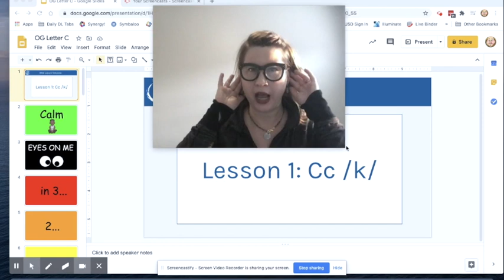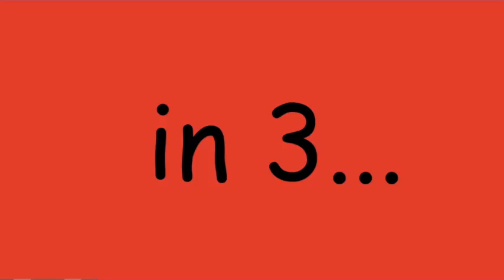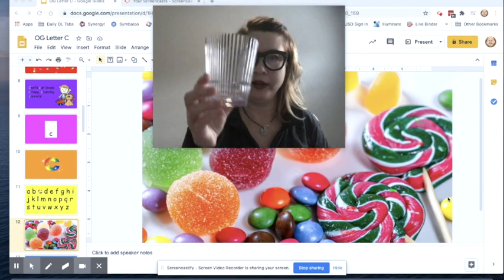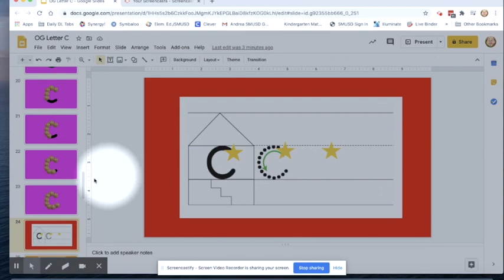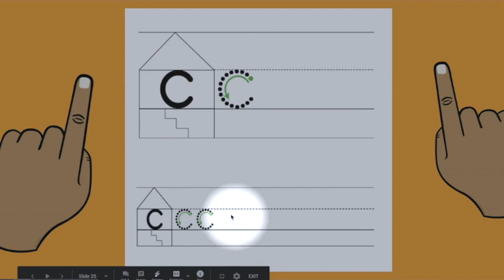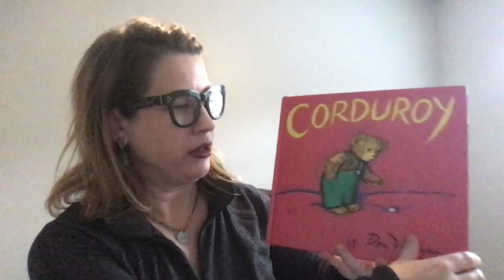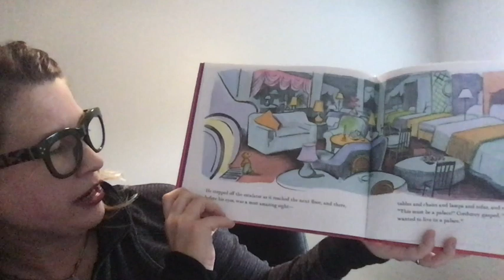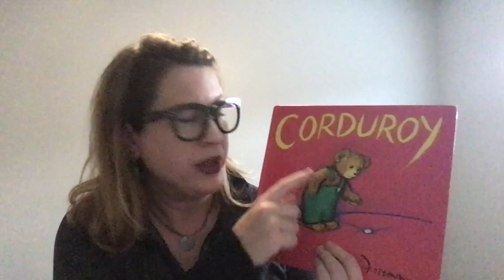2-Letter C Review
OG Intro of Letter C